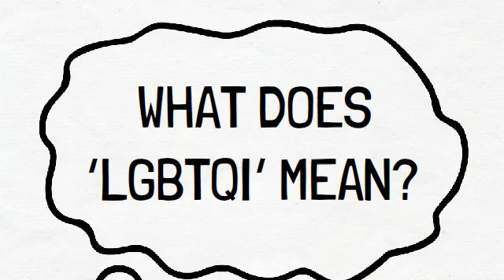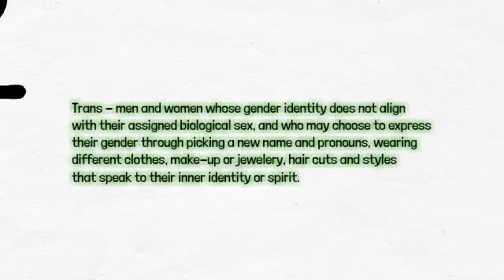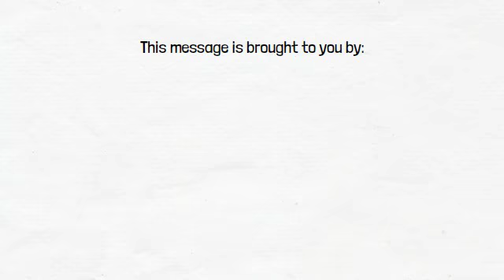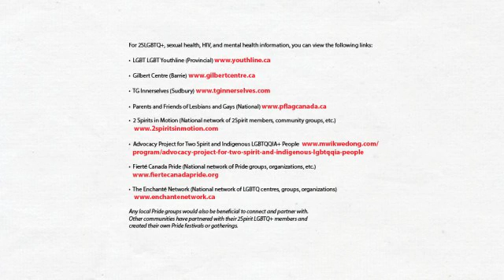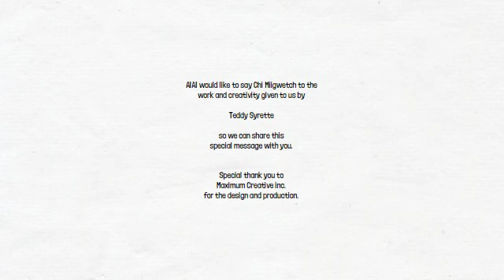2SLGBTQI+DEFINED 3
The 2SLGBTQI+ series was created to raise awareness about 2Spirit and LGBTQI+ in efforts to educate and help our communities build Safer Spaces.  The latest report put out by the Ontario HIV Epidemiology and Surveillance Initiative (OHESI) states that in 2017, there were 574,035 HIV tests in Ontario.  The gay, bisexual and other men who have sex with men (MSM) still account for the largest proportion of HIV diagnoses while women account for approximately 1 of 5 new HIV diagnoses.  The number of new HIV diagnoses has increased each year since 2014.  In 2017, there were a total of 916 new HIV diagnoses.  When ‘out-of-province’ diagnoses were removed, there were 797 new HIV diagnoses.

Two-Spirit Talking Circles.  Create safer spaces together.